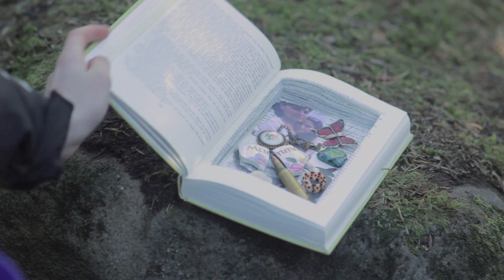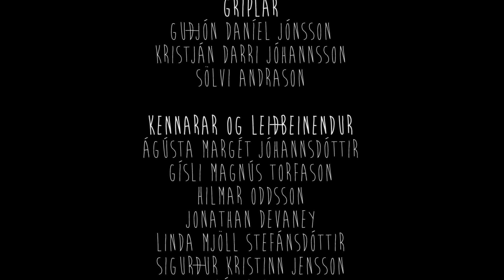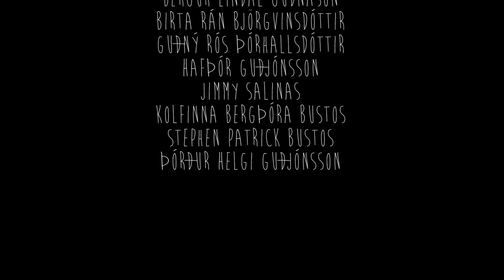Mekó - Stuttmynd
Mekó er stuttmynd eftir mig (Örvar Hafþórsson) sem gerð var í Kvikmyndaskóla Íslands fyrir áfangann TÆK204 vorið 2016.

Mekó
Melkorka Ýr Bustos

Handrit, leikstjórn, kvikmyndataka, klipping og hljóðvinnsla
Örvar Hafþórsson

Aðstoðartökumaður
Haukur Jóhannesson

Griplar
Guðjón Daníel Jónsson
Kristján Darri Jóhannsson
Sölvi Andrason

Kennarar og leiðbeinendur
Ágústa Margét Jóhannsdóttir
Gísli Magnús Torfason
Hilmar Oddsson
Jonathan Devaney
Linda Mjöll Stefánsdóttir
Sigurður Kristinn Jensson
Stefán Loftsson

Sérstakar þakkir
Arnór Gísli Reynisson
Bergur Líndal Guðnason
Birta Rán Björgvinsdóttir
Guðný Rós Þórhallsdóttir
Hafþór Guðjónsson
Jimmy Salinas
Kolfinna Bergþóra Bustos
Stephen Patrick Bustos
Þórður Helgi Guðjónsson